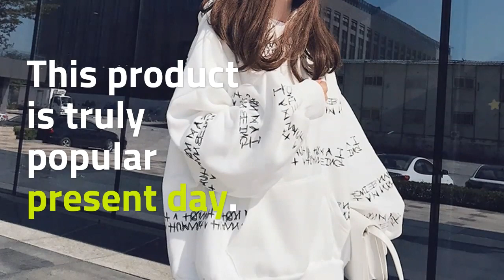Hoodies Women Winter Thicker Plus Velvet Warm Letter Printed Loose Pullovers Womens Oversize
Cheap Hoodies Women Winter Thicker Plus Velvet Warm Letter Printed Loose Pullovers Womens Oversize Harajuku Korean Hoodie Ladies Chic. For more info about this product and to purchase please